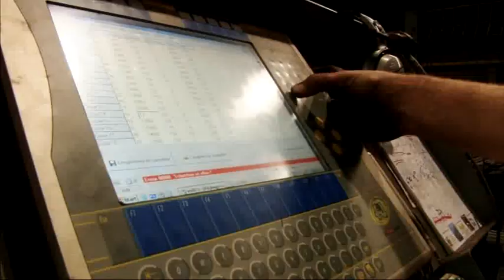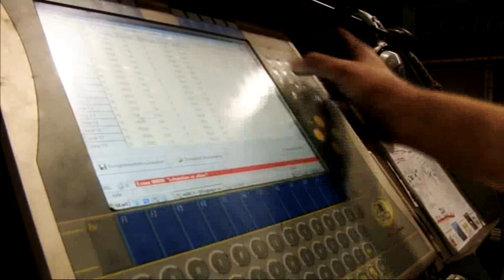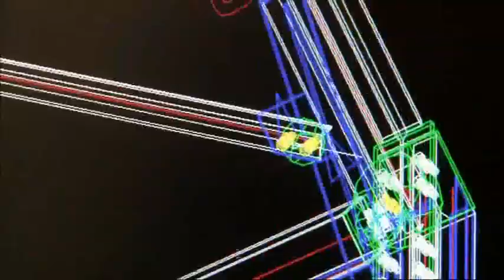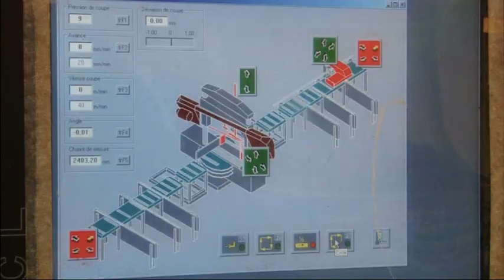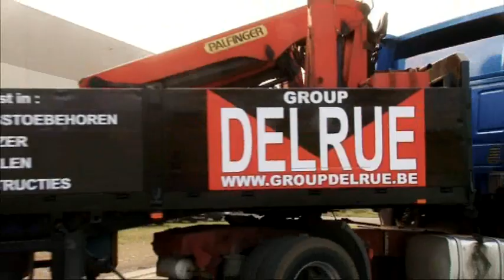Group Delrue: bouwstaal voor wapening en constructie + alle bouwtoebehoren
Group Delrue: sinds 1978 in rechte lijn naar het succes. Kwaliteit, service, flexibiliteit en innovatie staan centraal. Wij zijn uw partner voor alle bouwstaal (wapening en constructie), en bovendien zijn we toonaangevend in bouwtoebehoren. Bezoek ons op of volg ons op Facebook (Group Delrue).